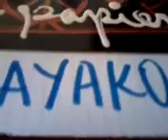le droit de sans-papiers Hayako